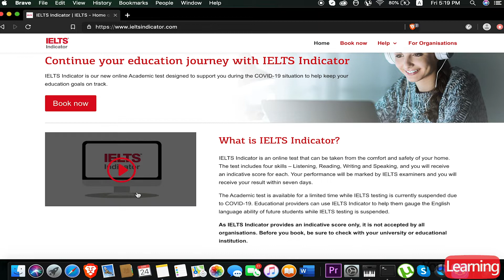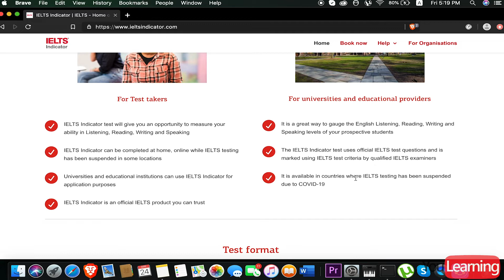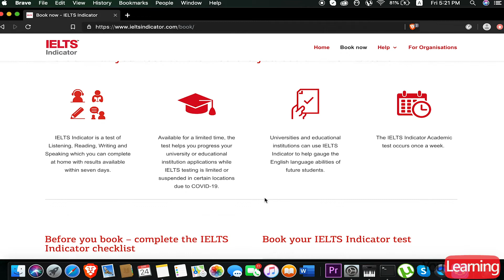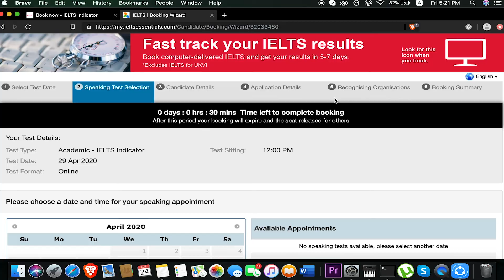A GREAT NEWS FOR CANDIDATES OF IELTS IN COVID-19 QUARANTINE (URDU | IELTS INDICATOR | QAISER SHAHZAD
This video covers and amazing news about IELTS INDICATOR, an initiative taken by IELTS partners to cope with COVID-19 through internet assistance. If your university accepts it, its gonna be great for you guys.